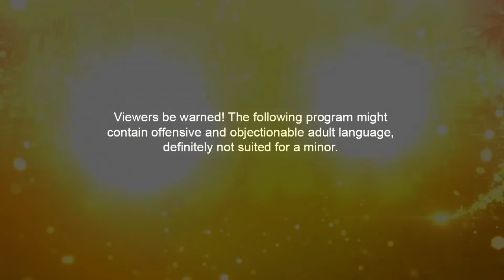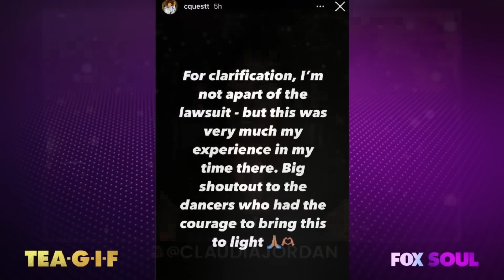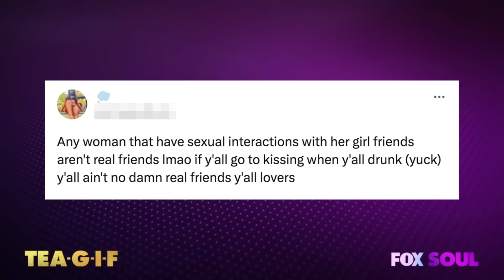Very REAL Bears, Beyoncé Remembers O'Shae Sibley, Lizzo Lawsuit, Yung Miami And MORE! | Tea-G-I-F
Claudia, Al and Funky are talking about a Chinese zoo that has bears that are definitely not humans in costumes,  O'Shae Sibley tribute on Beyoncé's official website, Lizzo under legal fire, Yung Miami and more!

00:00 Introduction
02:44 Lizzo Hit With Lawsuit From 3 Dancers
09:25 Trump Picks Up Third Criminal Indictment
13:47 Beyonce Pays Tribute To O'Shae SIbley
15:08 Yung Miami Says She's "The Black Oprah"
17:22 WHAT THE FLORIDA
26:08 Viral Video Of Asylum Seekers Sleeping On Road
28:44 Pastor Pleads Guilty To Killing Trans Woman
32:38 Black Alabama Mayor Calls Out Racism
37:31 LA Man Born With Special Condition
40:19 Atlanta Woman Leases Out Womb
42:39 Girls Kissing Girl Friends While Drunk
44:50 Tuna Addiction
47:20 Chinese Zoo Claims Their Bears Are Real